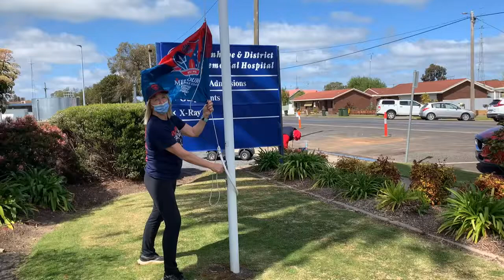Go Dees!!!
Edenhope & District Memorial Hospital proudly support Tom McDonald and the Melbourne Demons this weekend at the AFL grand final. We are proud of Tom, an Edenhope boy, and his team's success, but none more proud than Tom's mother and EDMH staff member Cath McDonald. GO DEES!